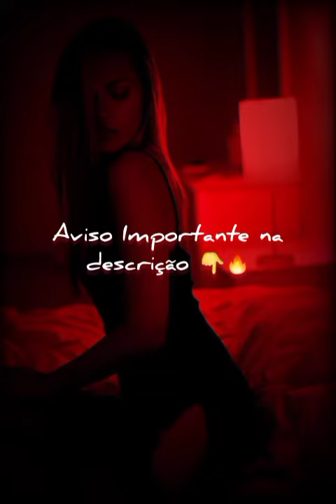Apocalypse Niviro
Facebook 👉 Lulu Santos
Instagram 👉 Luzinho Santos
Página & grupo do Facebook 👉 Luzinho Santos 👌
Aviso Importante: Em 100 inscritos eu irei mudar o canal •obs•: Papel de parede do canal , foto de perfil , e etc...
The Credits:
Beijão pra todos e. tchau🤜👌😋
Hastags: